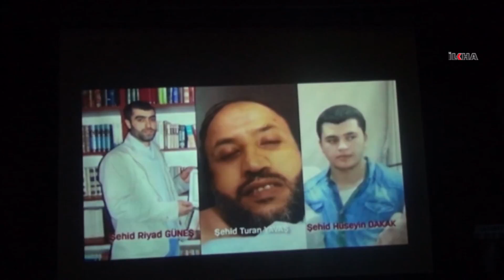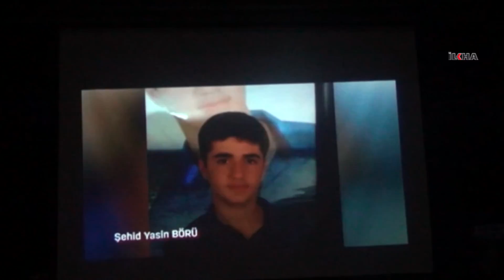Şehadet ji eniya Yasînan tê xwendin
Mehmed Göktaşê ku li Edenê di bernameya ji bo bibîranîna Yasîn Börü û hevalên wî de axivî got: “Şehadet ji eniya Yasînan tê xwendin."